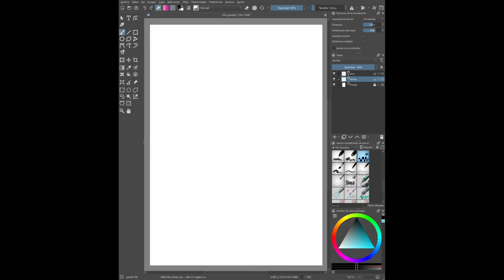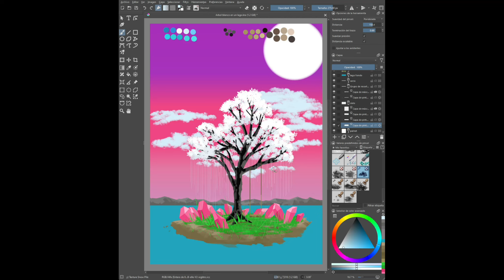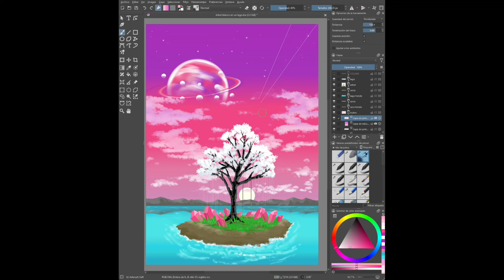Oasis mini /LANDSCAPE SUNSET / Speed Paint Krita /ALEJANDRO MALCISNE ART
Ilustrando, Oasis mini /LANDSCAPE SUNSET / Speed Paint / ALEJANDRO MALCISNE ART

dijital art, krita speedpaint, dijital art edit, krita art, Relaxing dijital art, Coloring dijital art, draw whit me dijital art, creative art inspiratioon,